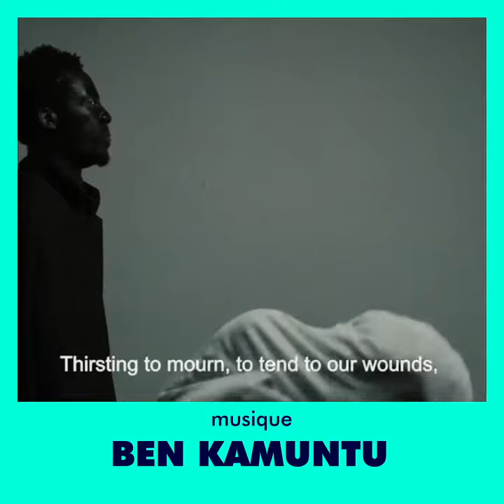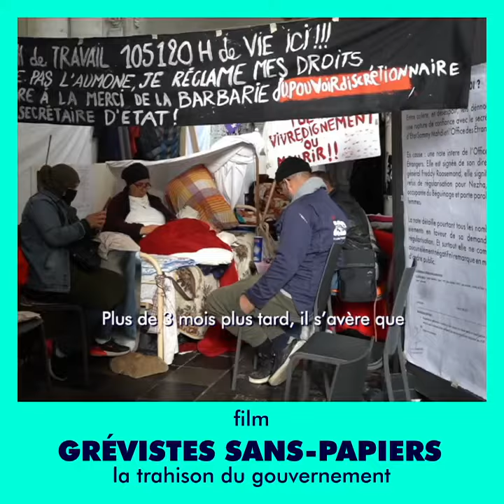Bande annonce de la progra de l'Espace Tout va bien à Esperanzah!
Un avant-goût de la progra de l'Espace Tout va bien à Esperanzah! qui donne des frissons.